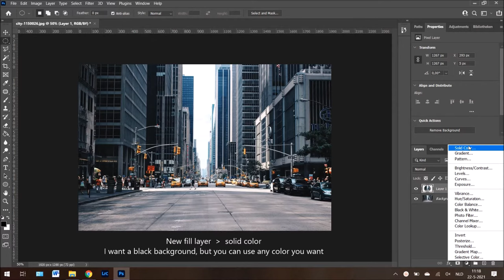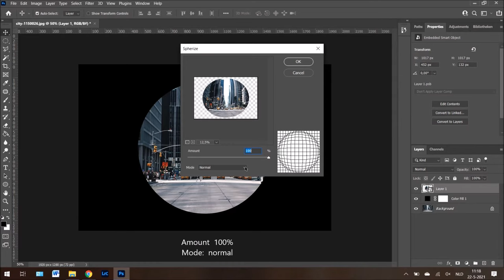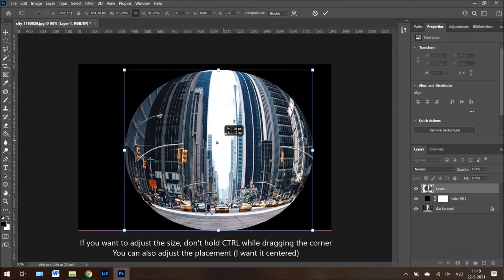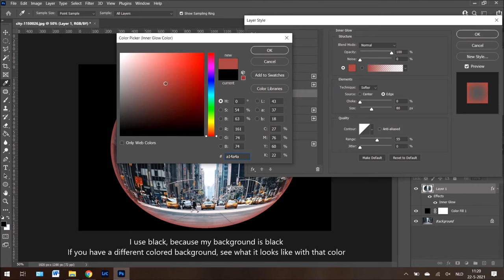Create a fisheye lens effect | PHOTOSHOP TUTORIAL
In this tutorial I'll show you how to create a fisheye lens (sphere) effect in Adobe Photoshop CC 2021.

The image used in this video is no longer available.